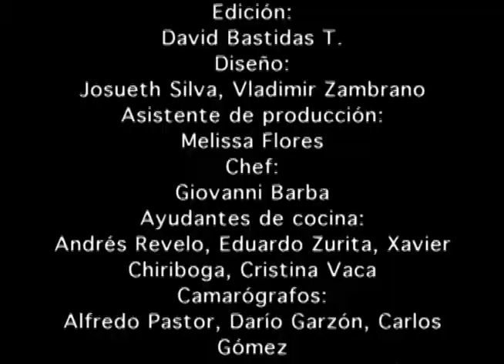Saboreando el Mundial, atrévete a sorprender a tus amigos con un menú polaco